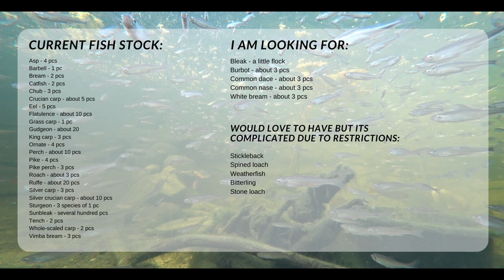MOLE Cricket in the pond - what could go wrong? ;-)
Like my videos? Support me!